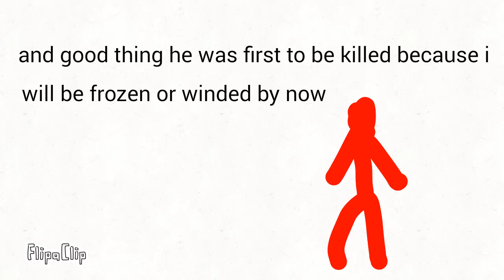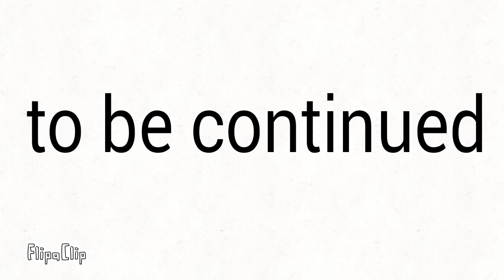Ep3 return of the red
Red has been training and rrturn to fight the trio